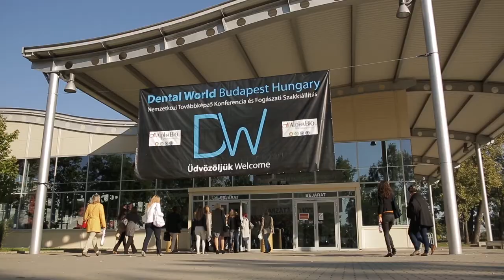Dr Borbély Péter - Orthodontia Kongresszus